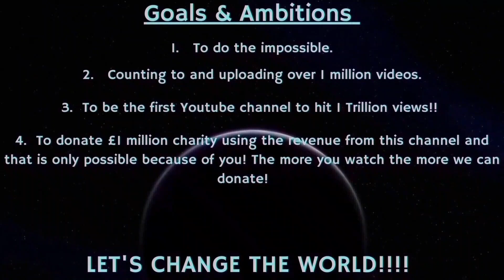Counting to ONE MILLION!!, This is Number 99,828